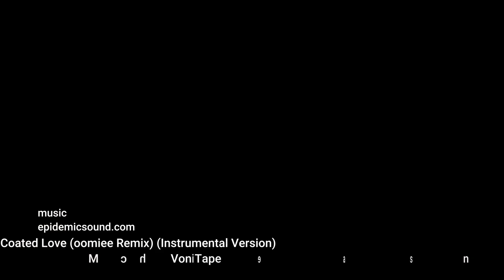Neugierig? Daily Kalender Puzzle 🧩 lösen! 06. November 2024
Der Prompt zum Hintergrund für midjourney:

Oil-Painting by HR Giger , 2 halloween cats with yellow eyes --ar 16:9 --personalize pzsvoo5 --v 6.1